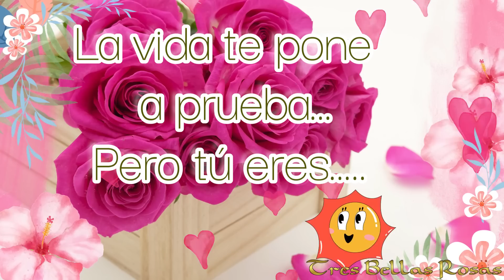FELIZ MARTES PARA TI 💐BUENOS DÍAS 🌹😍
Este saludo maravilloso es para ti 🎁🌹
💝AMOR 🌹FELICIDAD😍ALEGRÍA💌SALUDO
Tiendas de Tres Bellas Rosas